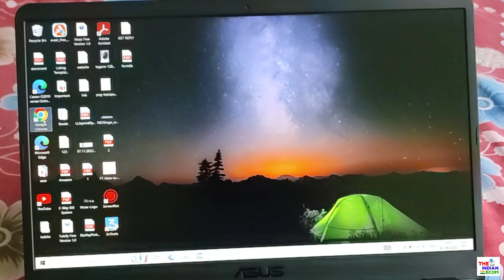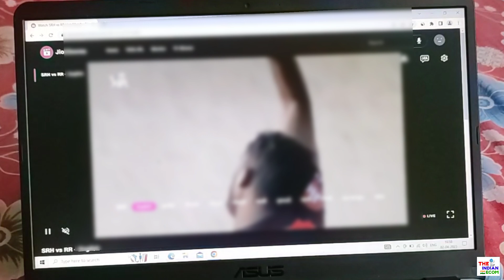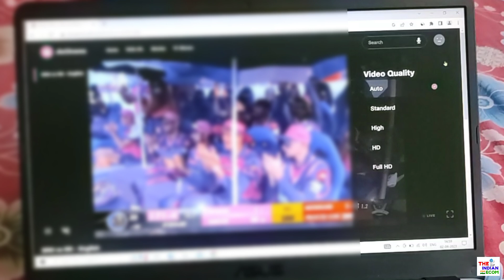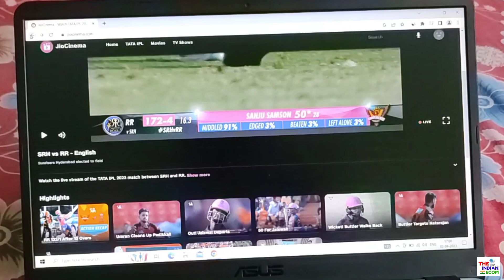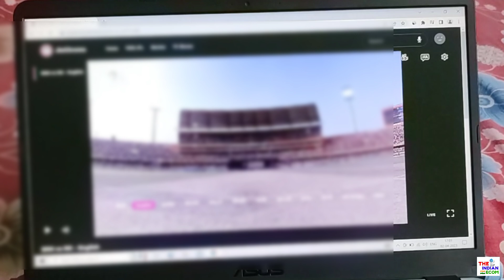IPL laptop me kaise dekhe | Tata IPL match 2023 laptop/pc me kaise dekhe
My Equipments 🎉 :-
Mobile Phone Camera